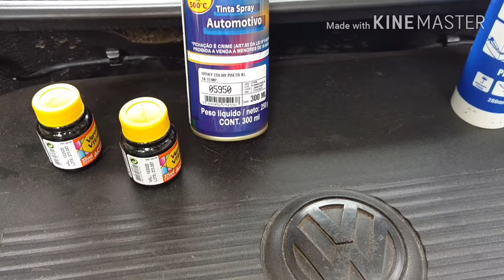Como fazer máscara negra no farol do polo